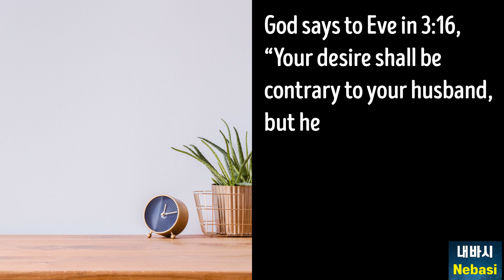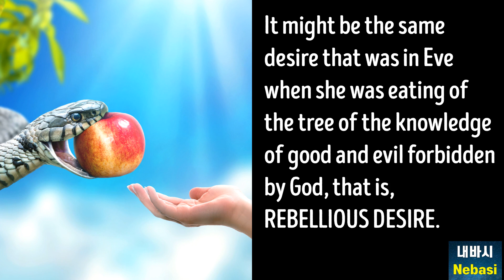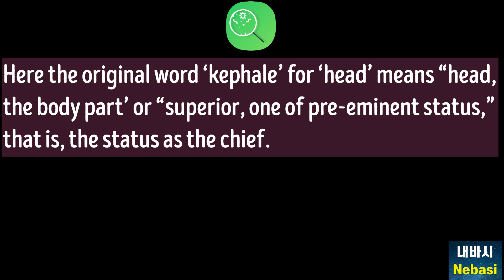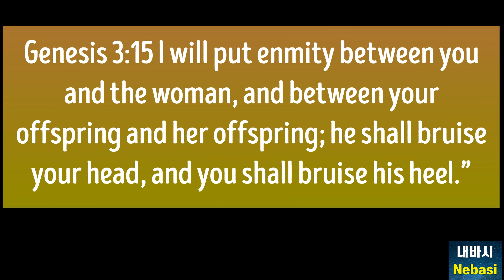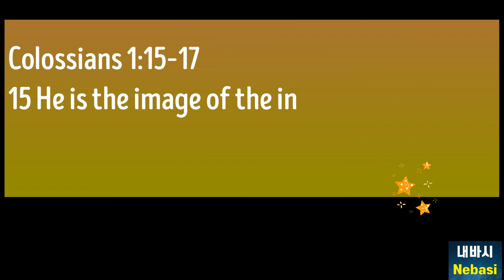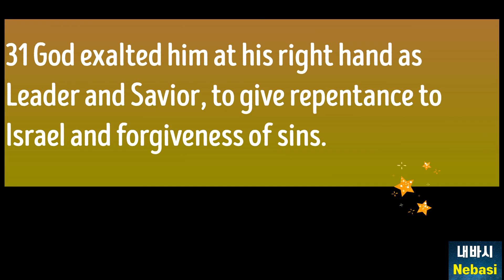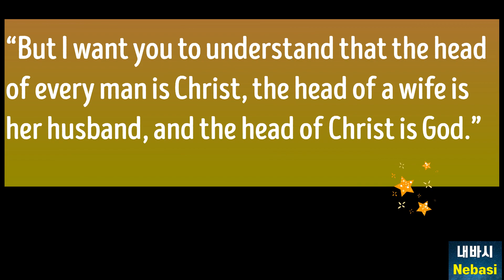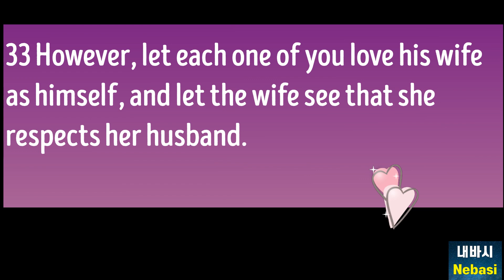[Family Month Specials (2)] Love and War l How to Be Happy Together l God’s Will for Marriage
*Multilingual subtitles
[Nebasi-Time to Change: Family Month Specials(2)]-For Married Couples (2)
Pastor Jennifer’s meditation on Genesis 3:8-21
For a happy marriage,

1. Wives, RESPECT YOUR HUSBANDS’ AUTHORITY.
2. Wives, HONOR YOUR HUSBANDS AS YOU HONOR CHRIST.
3. Husbands, LOVE YOUR WIVES AS YOU LOVE YOURSELVES.

🌿 Multilingual subtitles are added to this video. Please click CC or Subtitle and then choose your native language.
🌿 Images/Video clips via Shutterstock (Paid) /Bible: ESV(한글:개역개정)